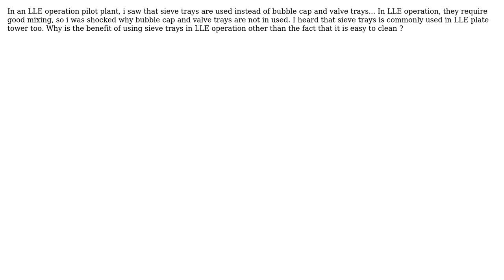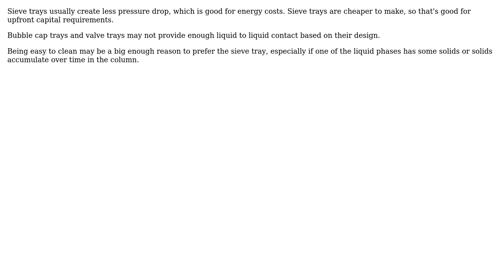Sieve trays used in Liquid liquid extraction tower instead of bubble cap and valve trays?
Engineering: Sieve trays used in Liquid liquid extraction tower instead of bubble cap and valve trays?

With thanks & praise to God, and with thanks to the many people who have made this project possible! | Content (except music & images) licensed under CC BY-SA | Music | Images & others | With thanks to user user307640 user J. Ari and the Stack Exchange Network Trademarks are property of their respective owners. You are responsible for your own actions.